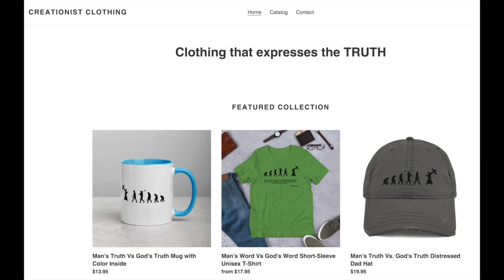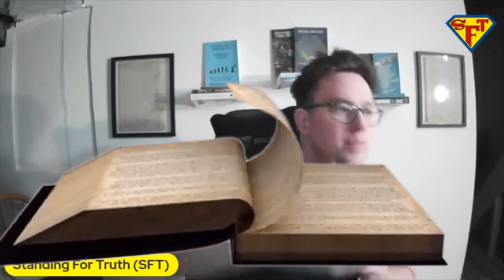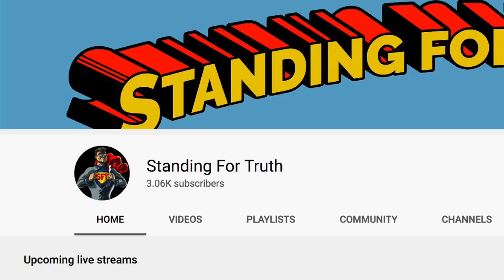Independent Origins Moment #4 - Inbreeding, Bottlenecks, and Genesis (Re-Upload)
This is the fourth video in an ongoing series titled "Independent Origins Moments" where we will be refuting every single argument put forth by the critics against Biblical Creation. Each video will be short and to the point. These will be anywhere between 2 and 6 minutes long--and they will provide quick rebuttals with powerful information that will counter any critic in a matter of minutes. Many videos in this series will also focus on the numerous overwhelming lines of evidence for Independent Origins.